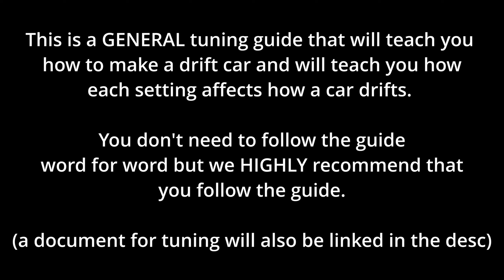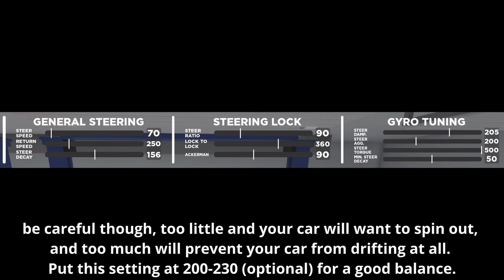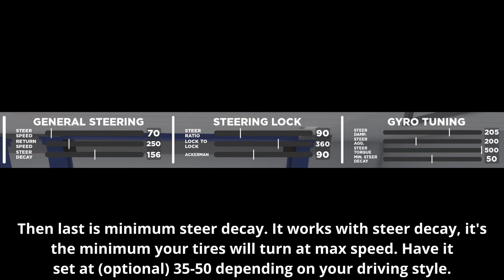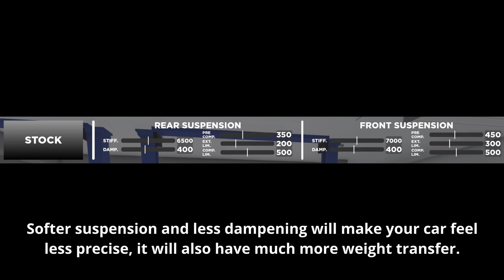Roblox Southwest Florida | How to make a Drift tune (Advanced tuning required)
credits:
Zenith (Zenith_Fracture) the one that helped me finding out what each setting does
Moonlight (RedByMoon) @redbymoon the one who made the 2nd example tune
timestamps:
0:00 Intro and Info
0:34 Car example
1:02 Steer tuning (most important tune)
2:58 Suspension
3:23 Gearing
3:42 Weight
3:58 General tuning
4:20 Drifting
4:47 Outro
this video is about actually learning how to tune and not just copying the example tune itself, keep that in mind
also, please do not forget that practice and skill matters more than the tune